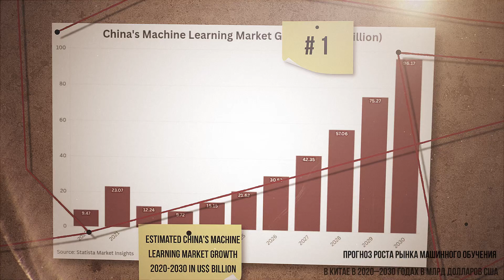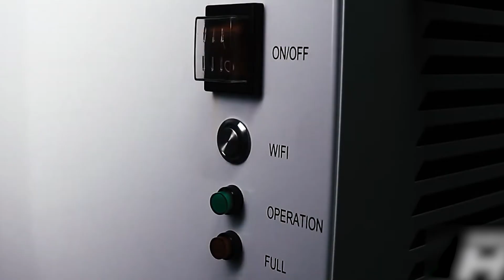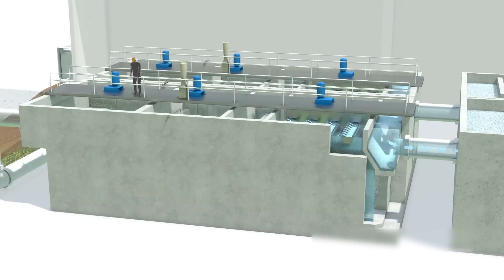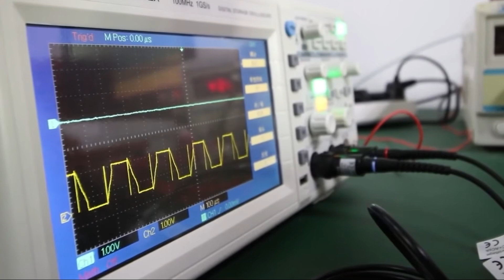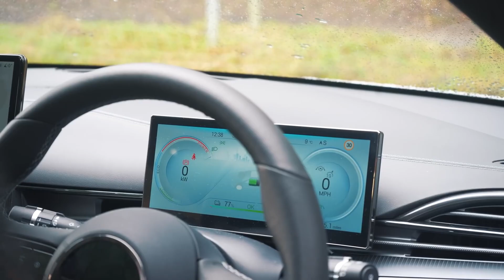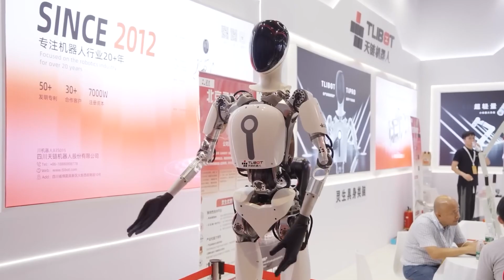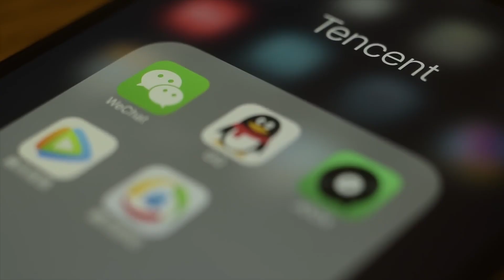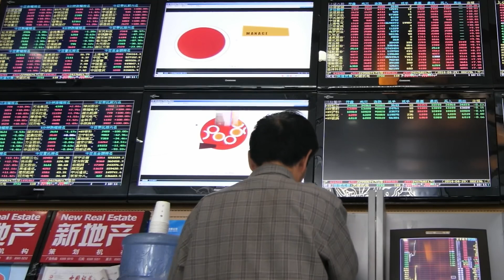КИТАЙ: Летающие Такси и Вода из воздуха. Будущее наступило!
Погрузитесь в реальность будущего с нашим новым видео о технологическом прогрессе Китая! Узнайте, как страна уже сегодня использует летающие такси и добывает воду из воздуха. История о том, как Китай стал лидером по внедрению передовых технологий, которая вдохновит вас! Ключевые моменты: развитие умных городов, революция в транспорте и инновации в повседневной жизни. Не пропустите шанс увидеть, как живёт самая технологически развитая страна мира!

00:00 Китай - страна будущего
01:24 Летающие такси — уже в небе
02:54 Вода из воздуха
04:16 Скоростной прорыв
05:38 От хижин к хай-теку
06:47 Город-губка
07:58 Империя без мотора
09:23 Технологии изнутри
10:45 Роботы на службе
12:01 Город как организм
13:12 Мир без налички
13:21 Социальный рейтинг
15:39 От нищеты к достатку